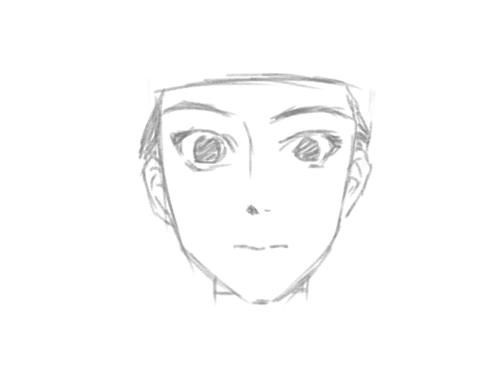켄쉬)kensh 신부 이야기(乙嫁語り)-모리 카오루(森薫)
ipad procreate app speed painting